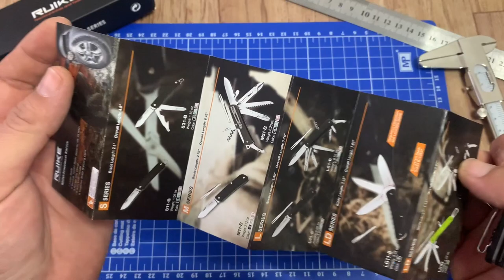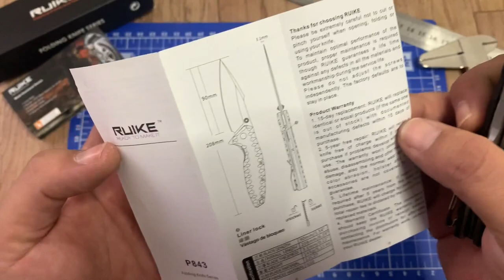❌REVISIÓN ❌ RUIKE P-843-B. Te sorprenderá su doble seguro.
Revisión de la navaja RUIKE P843 una navaja táctica con una línea táctica y un doble seguro muy interesante.